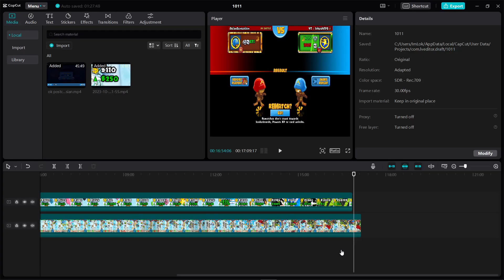Dart Monkey is Dead in BTD Battles